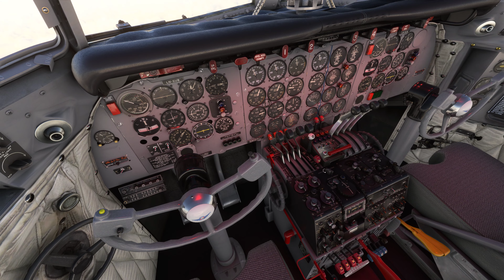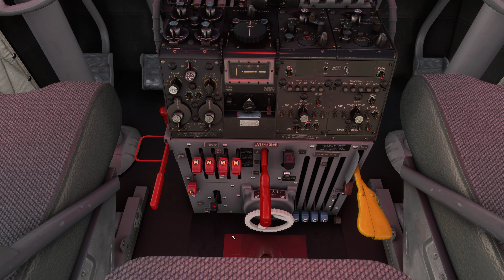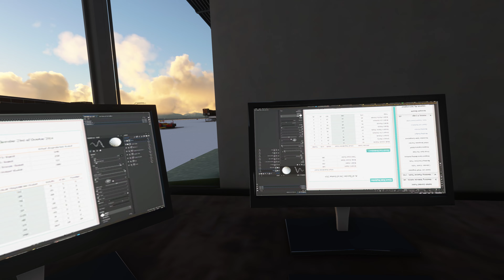PMDG Douglas DC-6B LN-SUB flight Norway.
PMDG Douglas DC-6B LN-SUB flight Norway landing in Molde ENML (Orbx ENML Molde airport)
Microsoft Flight Simulator 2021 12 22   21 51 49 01